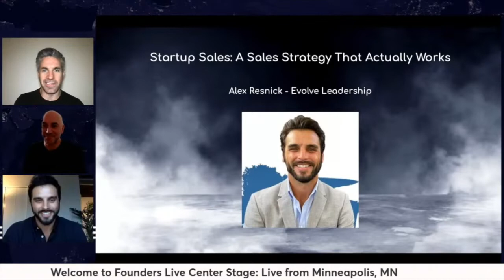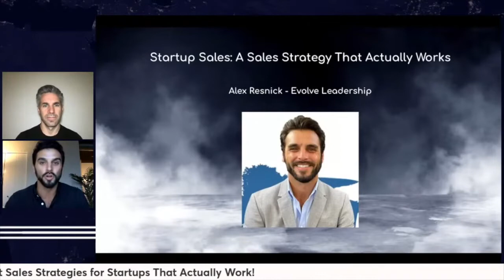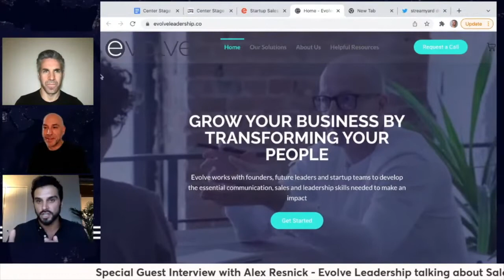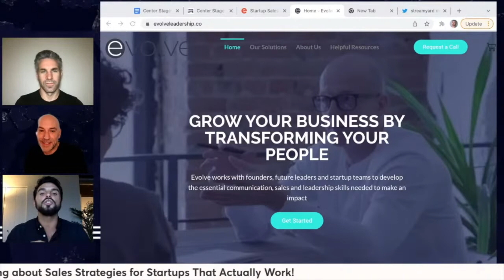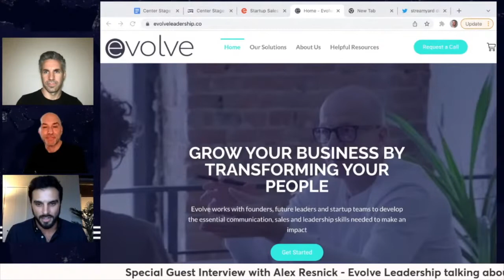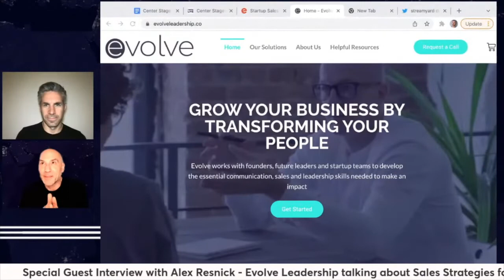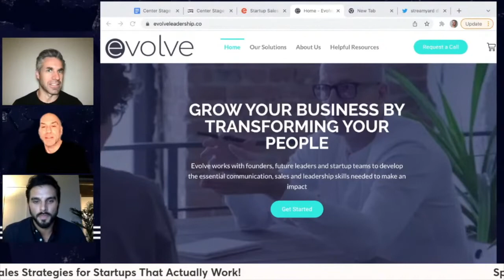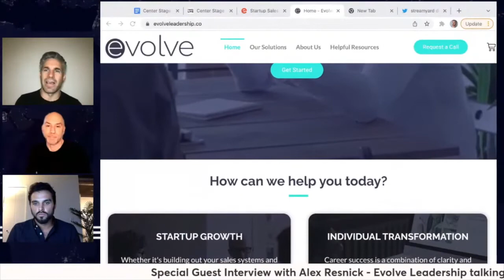Startup Sales Strategies - Alex Resnick Joins Center Stage: Live from Minneapolis